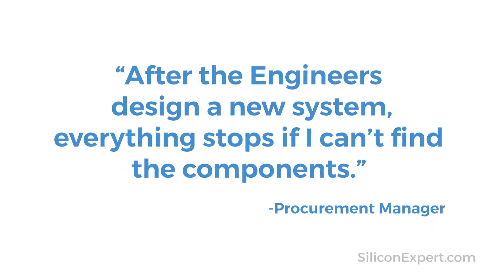SiliconExpert EMA Webinar Zero Touch BOM